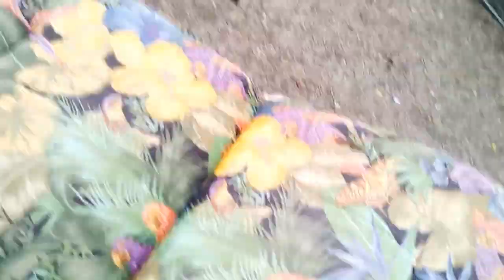PESCUIT CRAP LA MAMALIGA 28-10-2016 PARTEA3-A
TOATE INFORMATIILE LE GASITI IN FILM.TELEFON CONTACT PENTRU VINZARE MUSTE ARTIFICIALE :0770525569 DIGI  MOBIL.